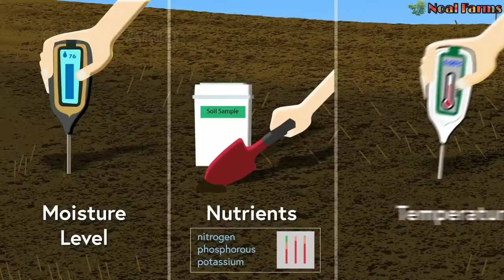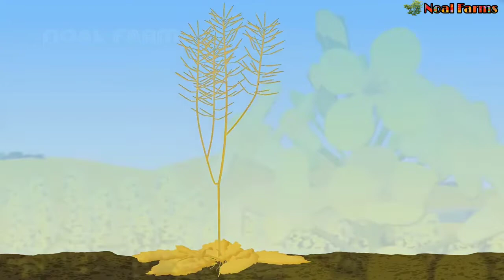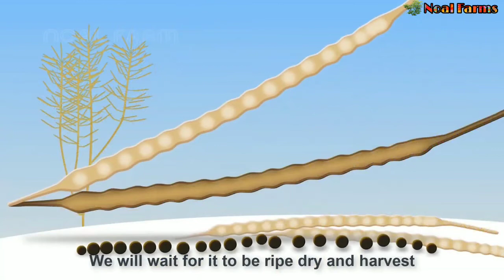Agriculture Technology - Mustard Seed Farming and Harvesting - Mustard seed oil processing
Hello friends,

 Desclimer :-

Title :-

Our Supporters :-

            ❖❖ Noal Farms ❖❖

About us:-